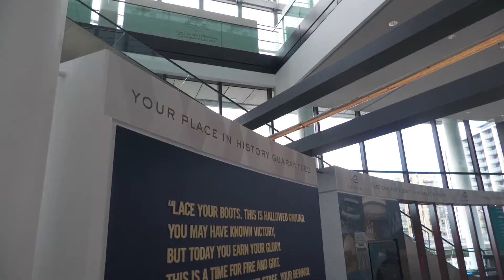Wembley Vlog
Presenter: Matt Medhi-Daley
Camera operators: Drake Rogut and Ben Nichols
Editor: Ben Nichols
Featuring: Chris Ford, Drake Rogut, Ben Ware, Loz Stanley, Cam Wyper, Matt Medhi-Daley and Rowan Lee.